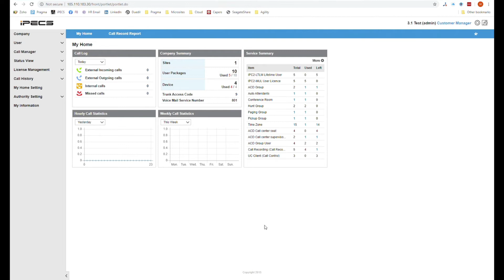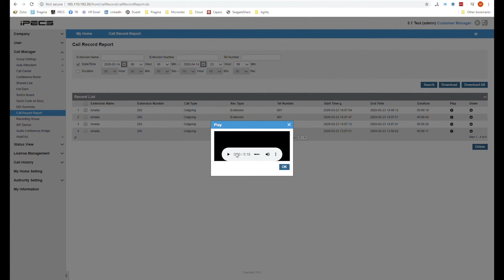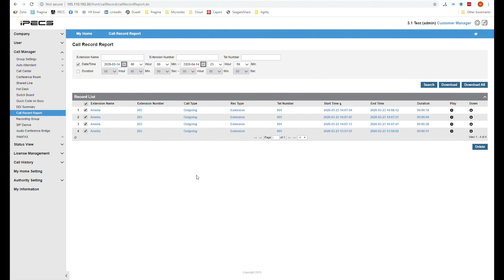How to listen to Call Recordings on the iPECS Cloud Portal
In this video we will show you how to listen to your call recordings on the iPECS Cloud Portal.